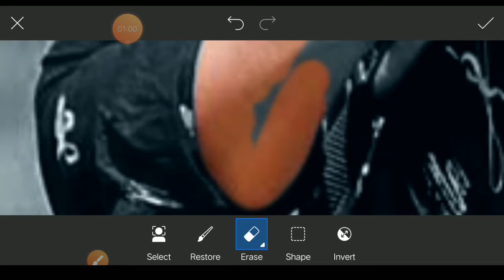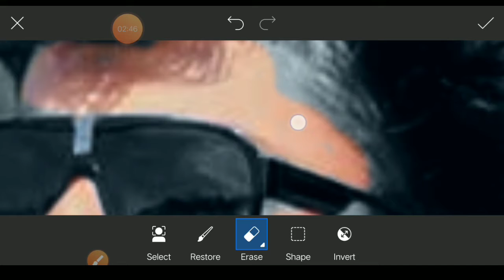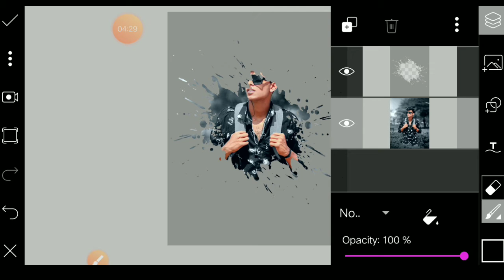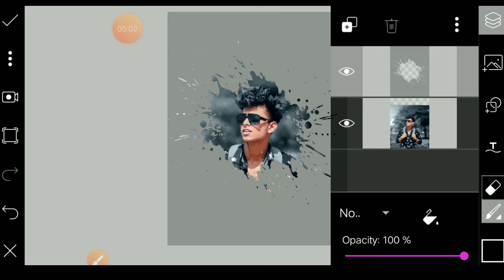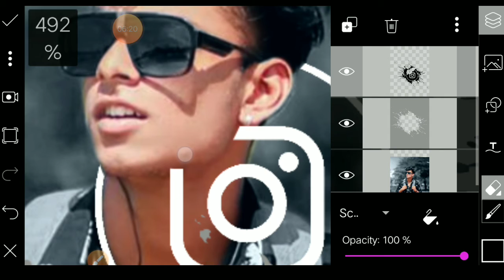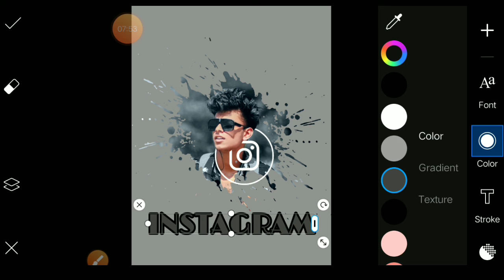Picsart Insta Splash Editing || Picsart Editing Tutorials || Picsart Photo Editing#DANISHZEHEN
Picsart Insta Splash Editing || Picsart Editing Tutorials || Picsart Photo Editing

🔷PICSART🔸

🔶LIGHTROOM 🔹

🔷SNAPSEAD🔸

🔶AUTODESK SKETCHBOOK🔹